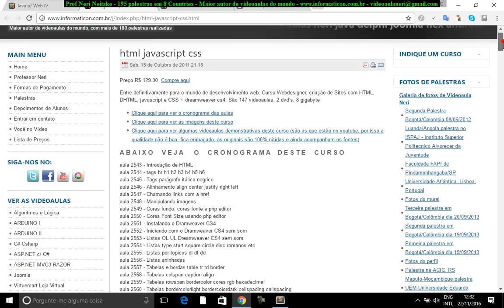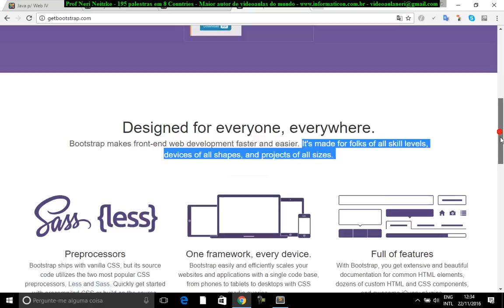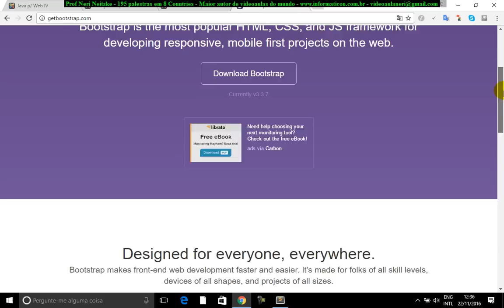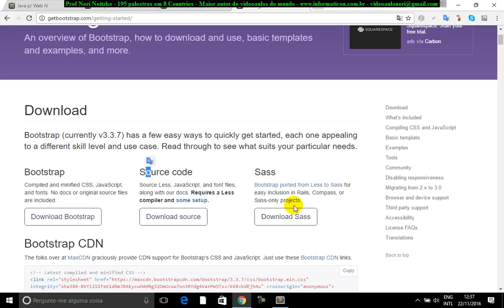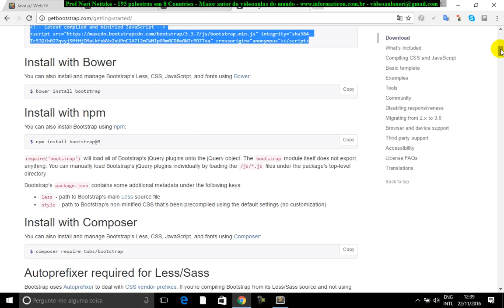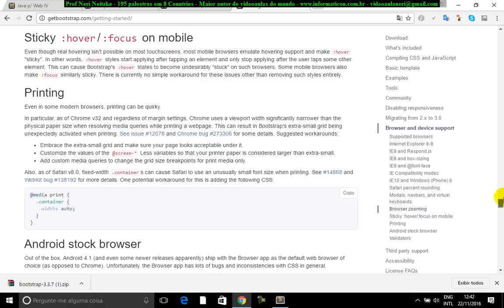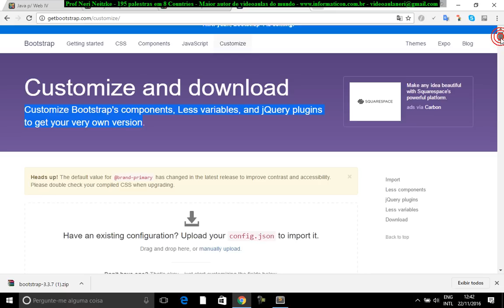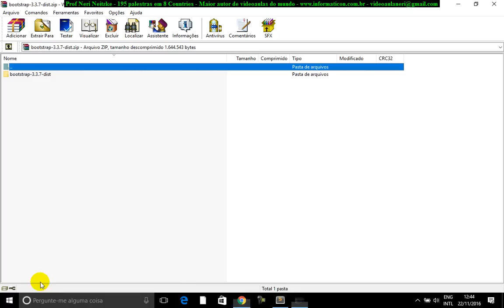aula 6942 bootstrap introducao ao curso de bootstrap getbootstrap